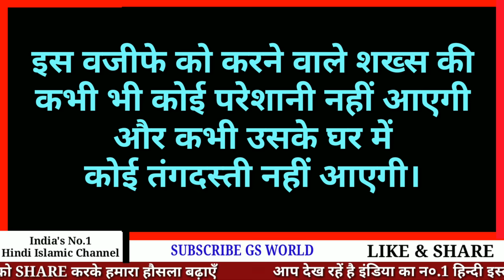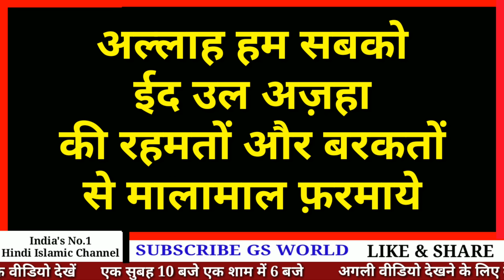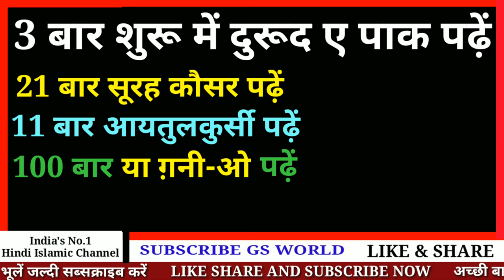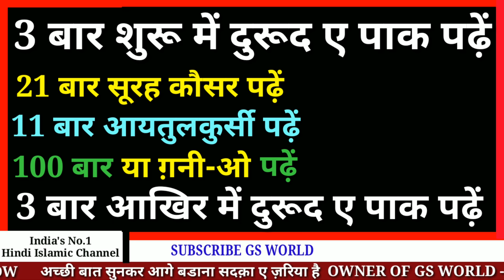Eid ul Adha Ka Wazifa - इसको करने से कभी ग़रीबी नहीं आएगी || Eid Ul Adha Wazifa - GS World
Eid Ul Adha Ka Wazifa
Bakra eid ka wazifa hindi me
Eid ul adha 2021 wazifa
Eid ul adha ke din kya padhe

Shukriya
Allah Hafiz

Salman Malik